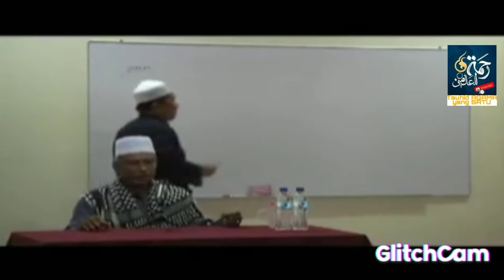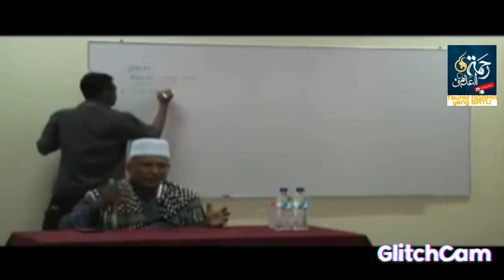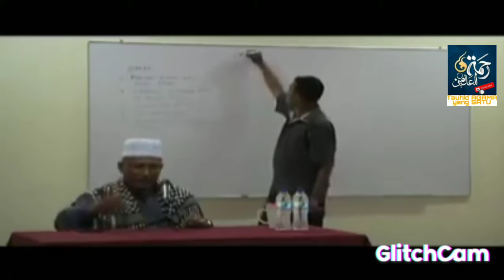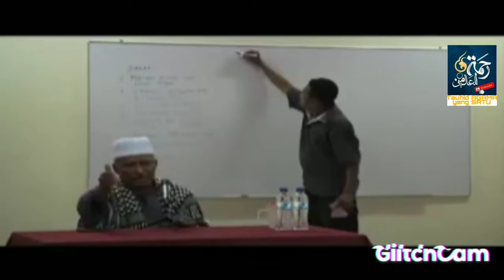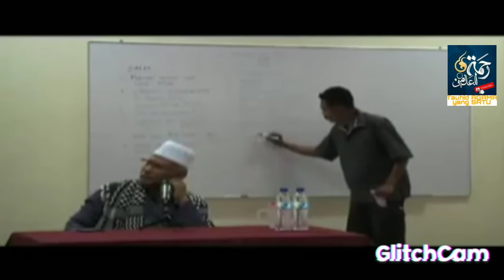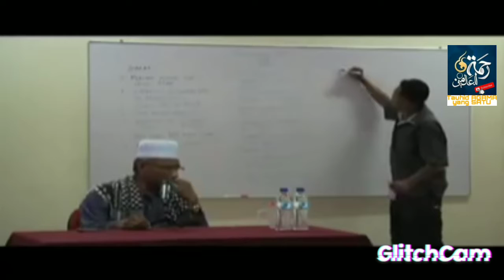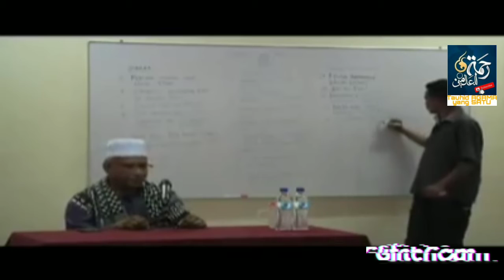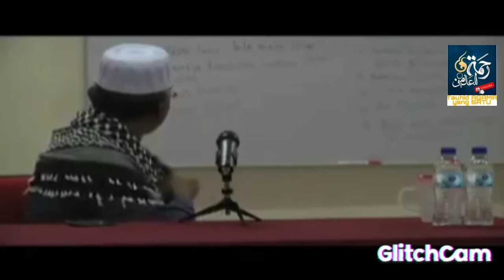MA'RIFAT tok kenali klantan oleh TGH. Shaary